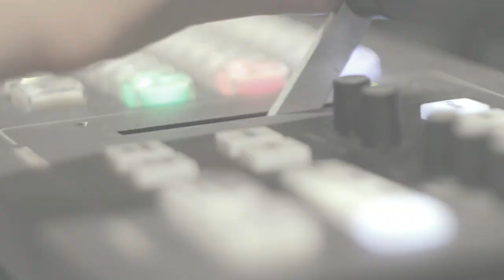У росіян "підгорає" | 4 листопада, о 19:15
💥Нова візитівка Яроша. Тепер він радник головнокомандувача ЗСУ. У росіян "підгорає", а українці чекають на радикальні дії. Чи зміниться українська військова стратегія? Та що тепер чекає на нашу армію?

📌А Москва ніяк не заспокоїться. Путін знову стягує війська до кордонів України, - зазначають американські ЗМІ. І публікують супутникові фото. Соцмережі рясніють аматорськими знімками важкої артилерії. Українська ж розвідка мовчить, говорить лише Данілов і називає це “свідомою дезінформацією”. Натомість Пєсков вважає пересування техніки  внутрішньою справою Росії. Що за цим стоїть і чи не на порозі ми нового етапу війни?

Усе найважливіше - у четвер,  4 листопада, о 19:15 у ток-шоу "Говорить Великий Львів". Майданчик, де отримають слово і будуть почуті абсолютно всі. В ефірі телеканалів НТА та ЕСПРЕСО, а також у соцмережах проєкту. Львів мовчати не буде!